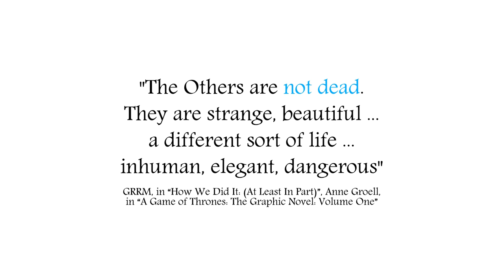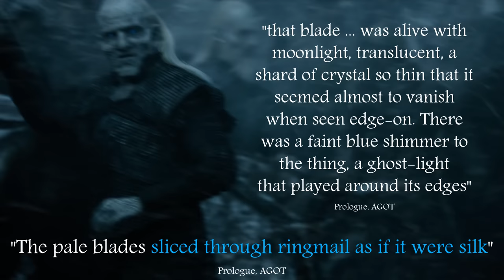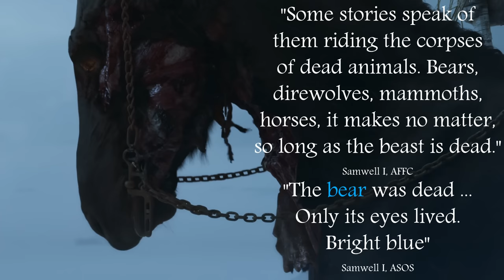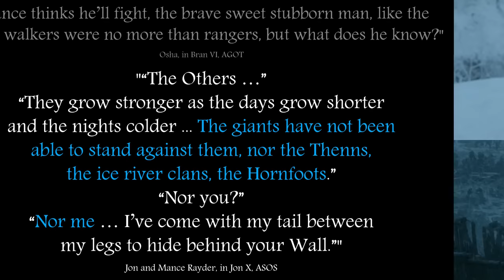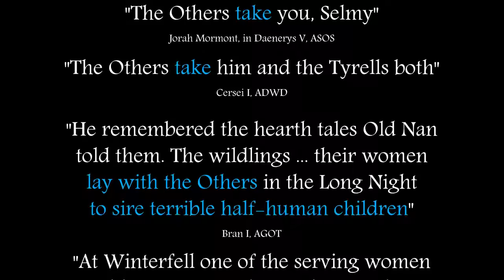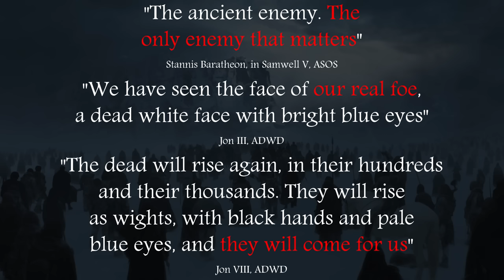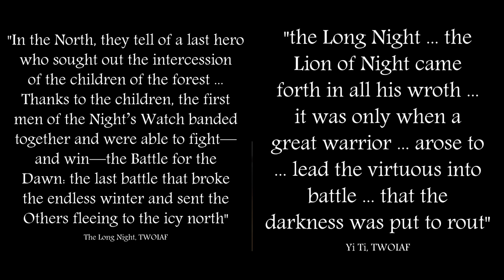Others: what do we know about the white walkers?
The Others, or white walkers, are one of the biggest mysteries in Game of Thrones / ASOIAF. What are white walkers, and what are wights? How can white walkers be killed? And what do they want?

This video contains major spoilers for Book 5 / Season 5, including spoilers from the show that aren’t in the books.

Created with Toon Boom Studio 8.1, Adobe Creative Cloud, a Wacom Intuos Pen Tablet, and a Blue Yeti microphone.

@MrFifaSA, xandria lenert, zyad aloqily, Fred Petty, Jason Rattray, Madeline Cockrel, staffio the seventh.

Thanks to @TurtleSergio for Russian subtitles and María Mariño Costa for Spanish subtitles.

Errata:
7:56 George Martin has said that Westeros and Essos are not connected (SSM 1207). That was back in 2002, though - maybe he hadn't written the Yi Ti and Five Forts stuff yet...